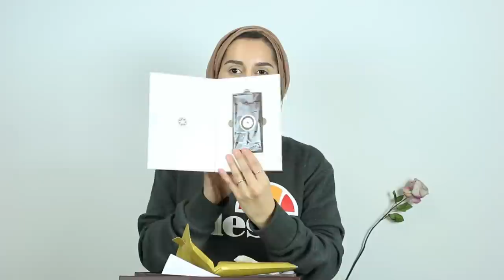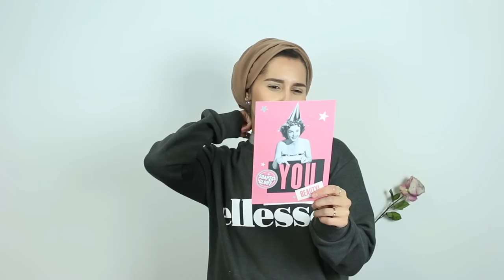Someone sent me their underwear..